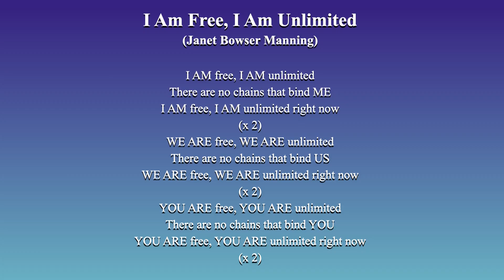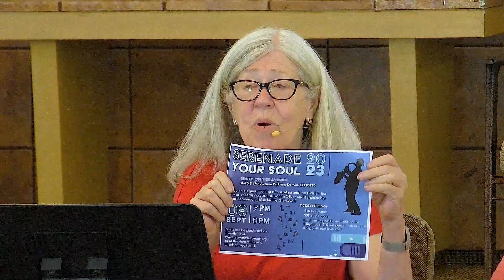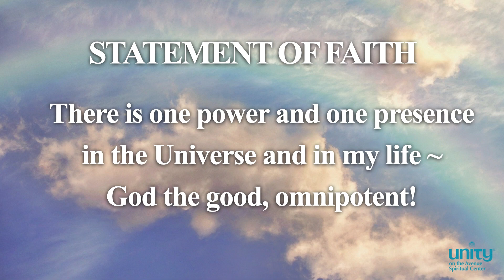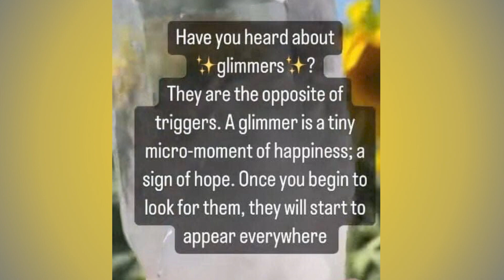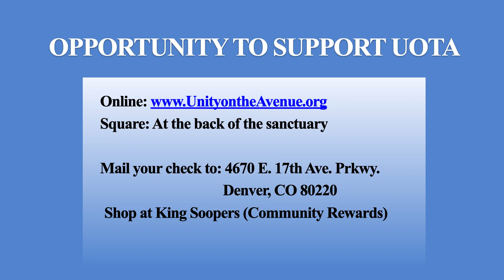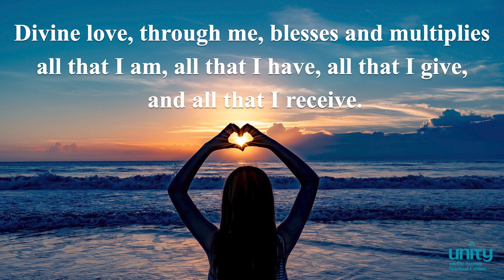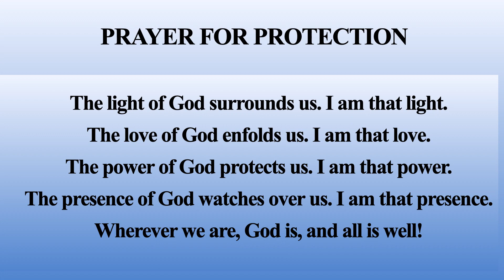Tap Into Your Glimmers | Unity on the Avenue | 9.3.23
Do you feel insecure? In a recent New York Times article, Astra Taylor, author of the book, “The Age of Insecurity: Coming Together as Things Fall Apart,” digs into the roots of our present-day insecurities. We all experience inborn, existential, survival-based insecurity, Taylor notes. On top of this, she explains, we experience feelings of insecurity based on manufactured external conditioning.
How do we, as spiritual beings, feel secure in an insecure world? In a virtual retreat for The Center for Action and Contemplation Turning to the Mystics podcast listeners, James Finley—an author, clinical psychologist and former Trappist monk at the Abbey of Gethsemane—offered one approach, sharing his wisdom on living a contemplative way of life. “Every so often, something catches our eye or draws our attention, and we’re drawn for a moment to ponder or to reflect on that which awakened us in this way,” he noted. “We choose a contemplative way of life when we recognize and return to these moments of awakening to God’s presence.”
A popular term for these moments is glimmers. The opposite of triggers—cues of danger or agents that can disrupt our mental stability due to past trauma—glimmers are cues of safety or agents that bring us back to calmness and joy.